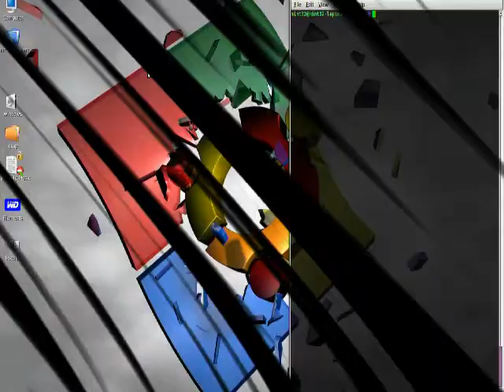oldman.mpeg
Old man lives long, told in python